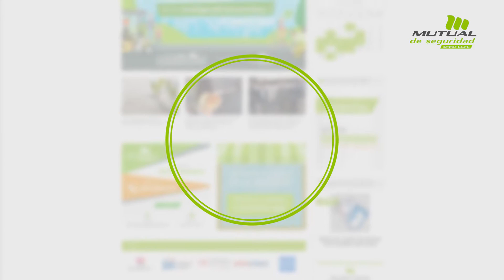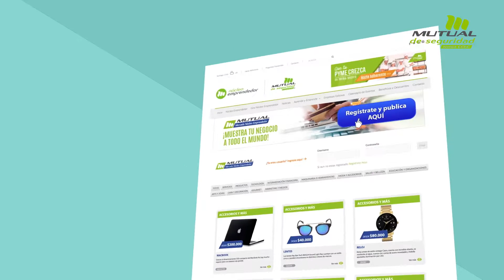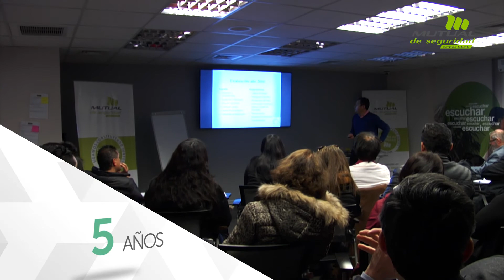Resumen Anual de Actividades Núcleo Emprendedor 2017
Este año 2018, estamos celebrando un nuevo año de vida de Núcleo Emprendedor. Es por eso que te invitamos a ver este completo video con todas las actividades que realizamos durante el 2017. ¡¡Revísalo aquí!!!